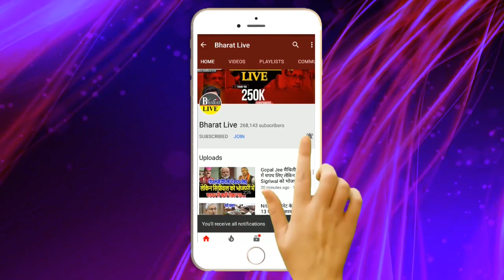पुराने लय में लौटे Nitish !